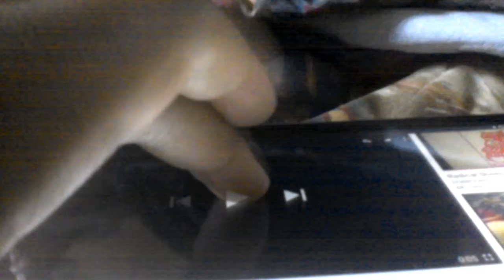Owl Communications/20th Television (1994/1993)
Taken From "Romeo & Thumbs"